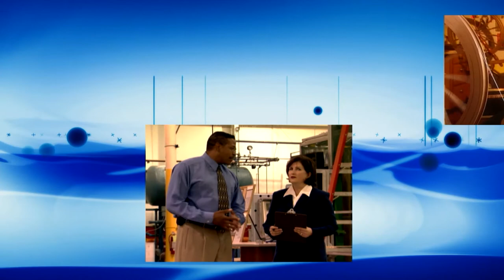Toni G 139 Psychic Medium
Recorded March 2, 2022 - Toni answers questions, helping viewers connect to loved ones and clearing blocks from callers and listeners.